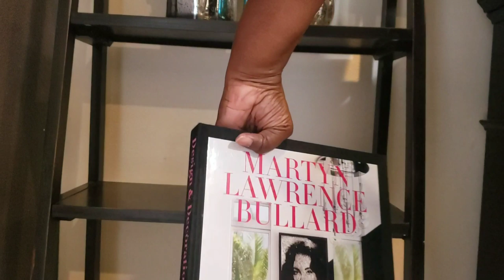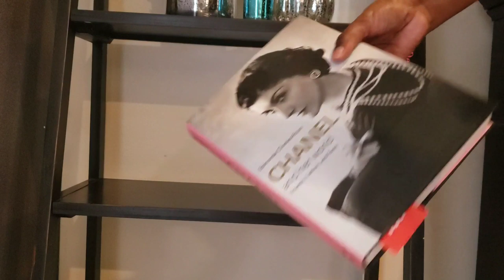VLOGTOBER DAY 4 DECORATE WITH ME BOOKSHELVES AND MANTEL IN FAMILY ROOM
VLOGTOBER  DAY 4 FALL DECORATE WITH ME BOOKSHELVES AND MANTEL IN FAMILY ROOM

Glam home
Glam style